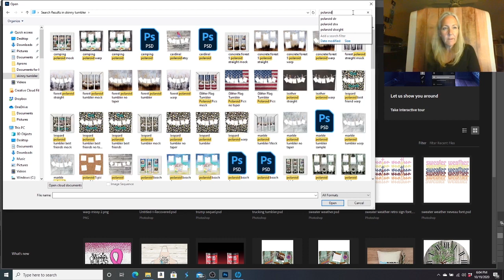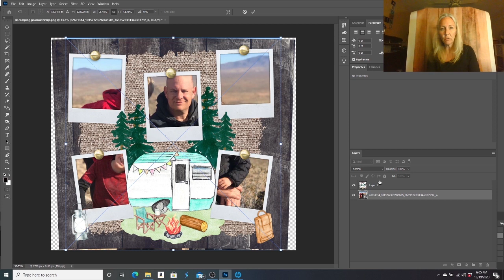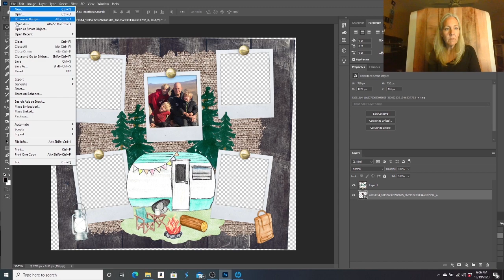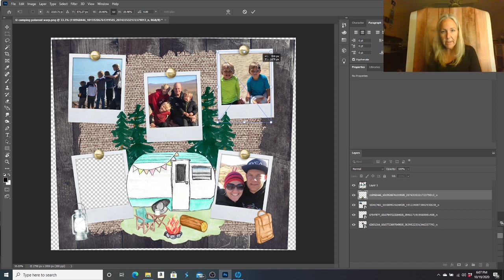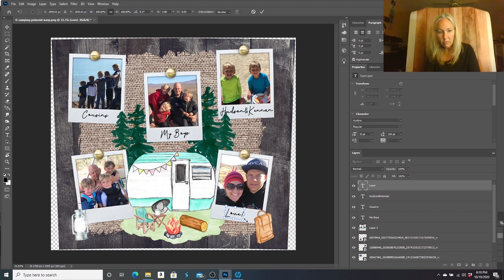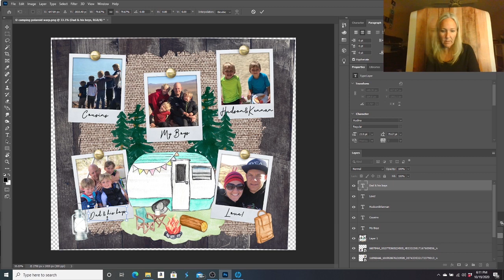Tumbler Design Tutorial - "How to add your photos to a sublimation template."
I receive this request a lot. "How do I add my photos to your etsy template design?" It's easy f you have photoshop. Let's get to work.

Don't have a sublimation printer?

Here Are My Etsy Designs

My Equipment:
PRINTER: Epson F570
PRESS: GeoKnight DK20s